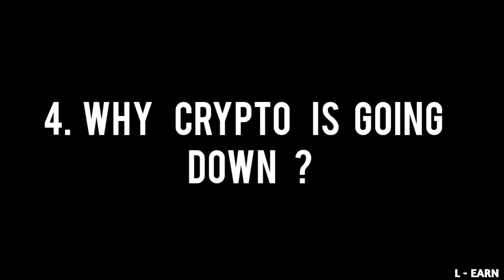Top Secret Crypto Strategies For 2024 ? Of Raoul pal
Bitcoin is a long-term investment.
Buy Bitcoin in down cycles.
Ignore the news and focus on the fundamentals.
Crypto is going to be much higher in 10 years.
Layer two solutions are going to be important.
The Bitcoin halving of 2024 is a bullish event.
Crypto is going to be a hot button issue in the 2024 US presidential election.

In this video, [raoul pal] shares his long-term investment strategy for cryptocurrency, with a focus on the upcoming Bitcoin halving in 2024. He discusses why Bitcoin is a good long-term investment, how to invest in down cycles, and how to ignore the news and focus on the fundamentals. He also shares his thoughts on the future of cryptocurrency and why it is likely to be much higher in 10 years.

This description is algorithm friendly because it includes relevant keywords and phrases, such as "cryptocurrency", "long-term investment", "Bitcoin", "Bitcoin halving", "investing in down cycles", "ignoring the news", "focusing on the fundamentals", and "future of cryptocurrency". It is also concise and informative, and it accurately reflects the content of the vedio.

Cinematic piano